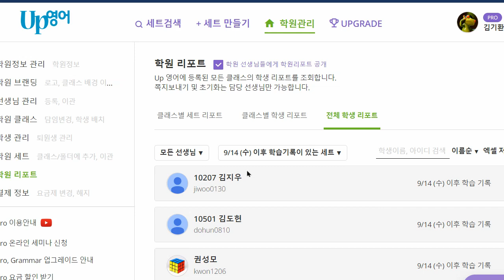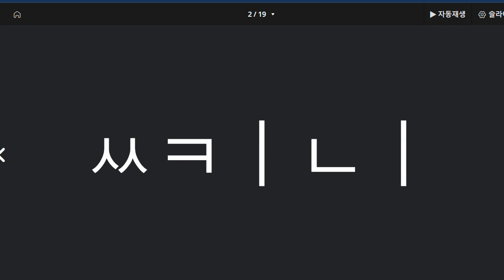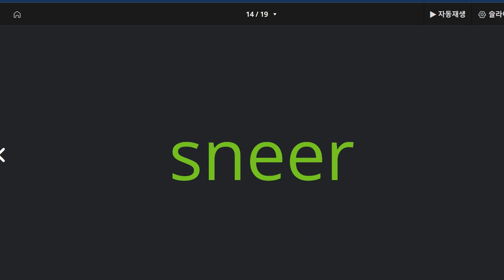이지현 2022 09 22 파닉스 고급과정 집에서 해야 하는 수업 준비가 부족합니다 성취도 80